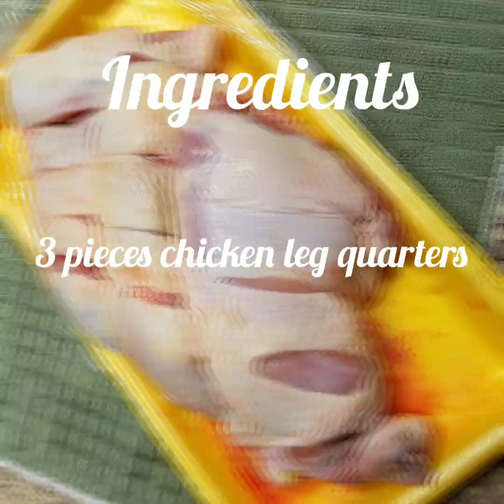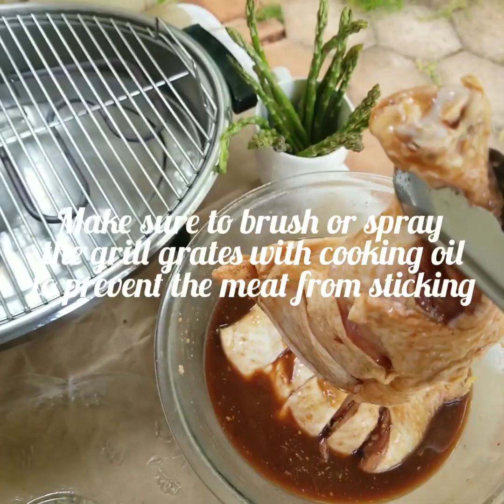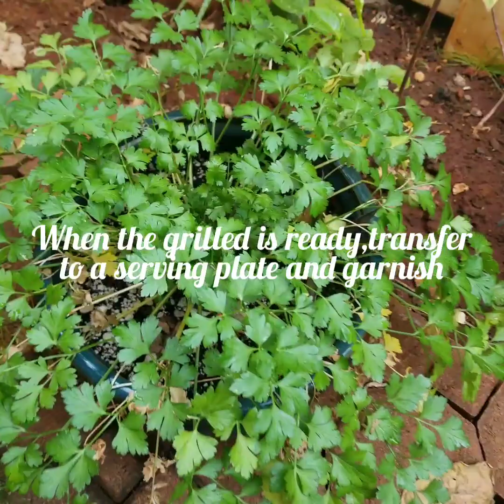Filipino-style Chicken Barbecue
Welcome to cookingnanay's channel!

URL: InShot